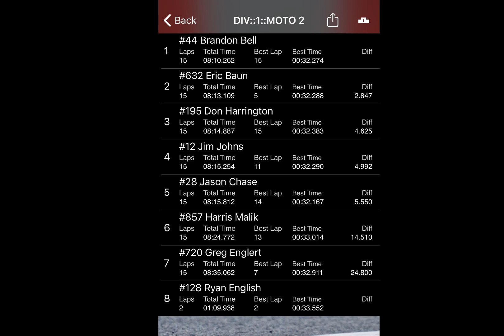Buckeye Karting Series LO206 Masters Pre Final @ Thompson Kart Raceway 5/19/24